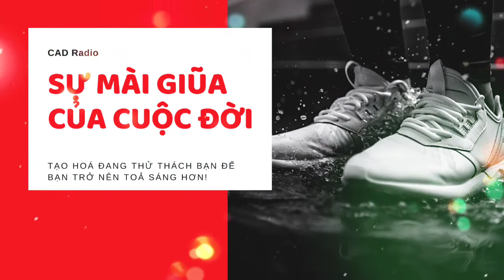SỰ MÀI GIŨA CỦA CUỘC ĐỜI || CAD Radio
STK : Cao Tran My Dung - 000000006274 - SeABank - Chi nhánh: Sài Gòn

LỊCH PHÁT SÓNG TRÊN CAD Radio:

- 20h Thứ 2-6: Podcast/ Radio
- 20h CN: CHỦ NHẬT CÙNG CAD ( video độc quyền trên Youtube CAD Radio)
- Mỗi Ngày Một Trang Sách (Phiên bản Short dưới 1 phút tùy hứng mỗi ngày!^^)

Ngoài ra bạn cũng có thể click vào những link bên dưới rồi back ra trang chủ Xốp - Pi mua hàng mà bạn cần thì mình vẫn nhận được hoa hồng của người bán nha. Cám ơn các bạn thật nhiều.

🔖Thuốc nhuộm tóc thảo dược tại nhà, mình đã nhuộm màu nâu cam hồng nhé